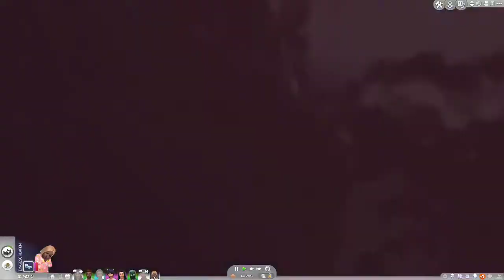Sims 4 - Universitätsleben #172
Nachdem Jack mit seiner Familie das Haus verlassen hat, können die beiden Mädels Ashley und Charlie das Studentenleben weiter in Ruhe genießen.
Ob der neue Alltag der beiden wirklich so stressfrei und ruhig verläuft?
Seht selbst :D :)

Release: 21. Juni 2019
Entwickler: The Sims Studio/Maxis
Publisher : Electronic Arts